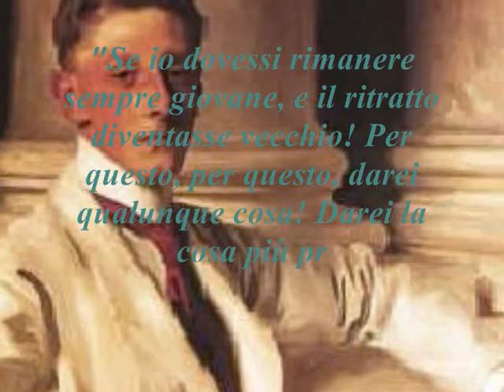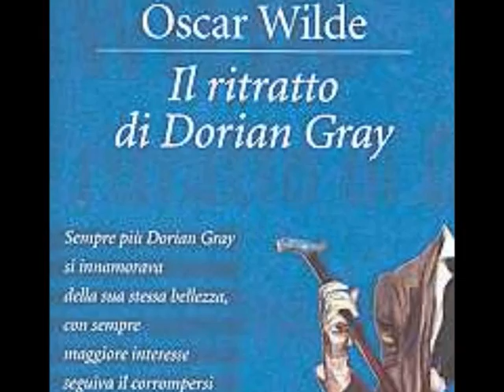Trailer Dorian Gray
Istituto: liceo scientifico statale "M. Grigoletti" (Pordenone)
Classe: IV E
Descrizione: Pensato come la presentazione di un film, suggestive immagini e significative citazioni sulla musica interpretata da una delle allieve